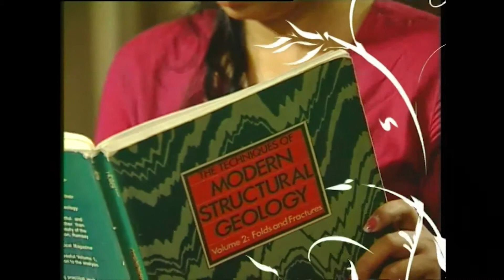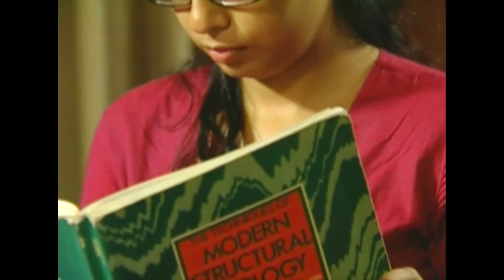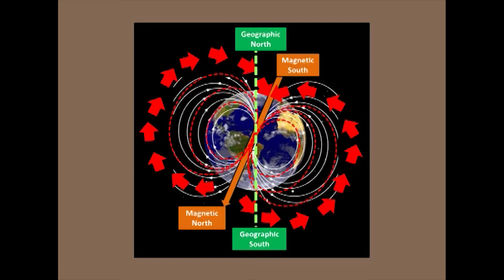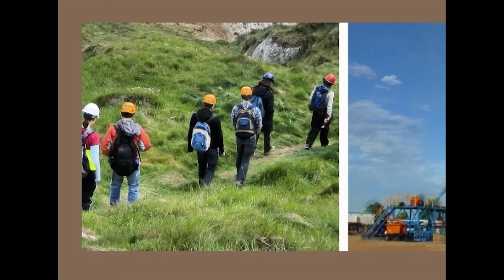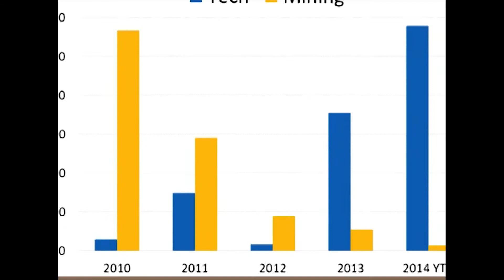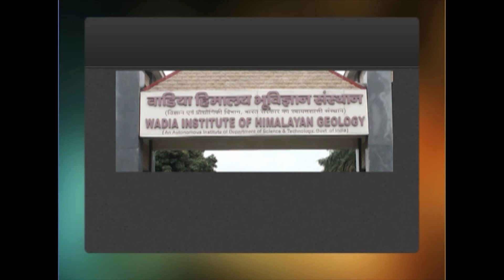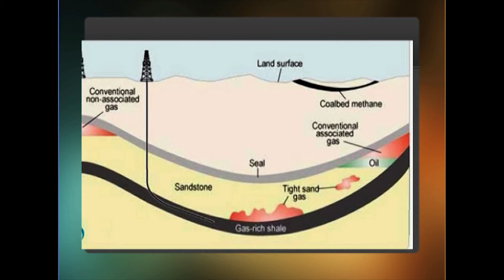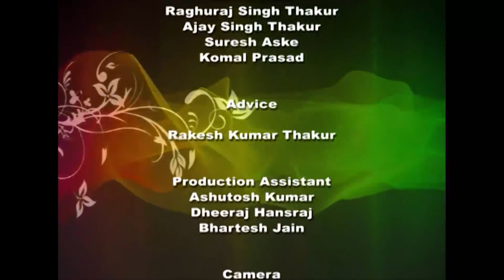01 GEOCHEMISTRY Carrier in Geology